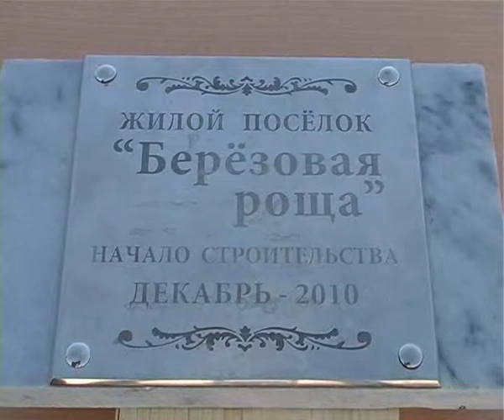Интервью (часть 3)